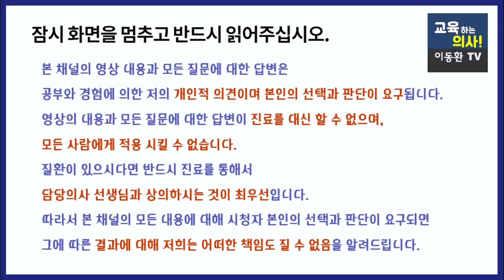[이런 낮잠은 건강에 나쁩니다] 건강에 좋은 낮잠 vs 나쁜 낮잠, 건강하게 낮잠 자는 방법.